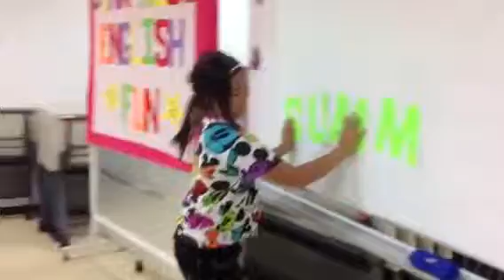7/30/2014 star kids english fun level up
Maxxine
Spell Summer